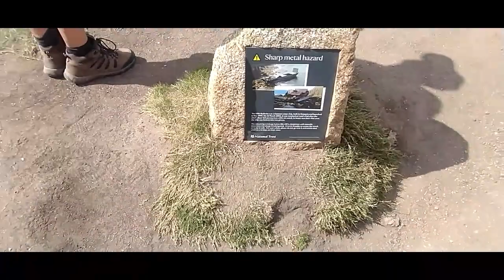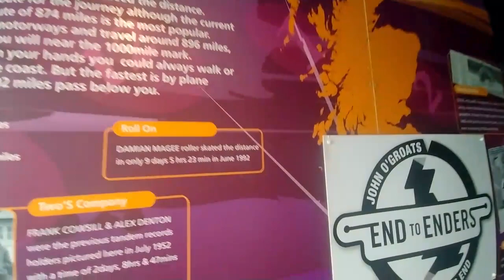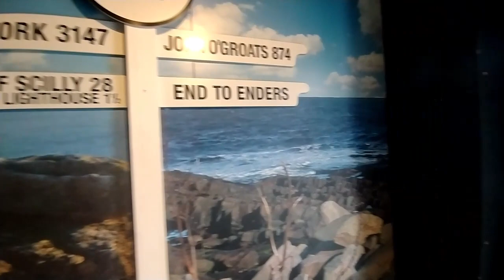Land's End Cornwall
Land's End (Cornish: Penn an Wlas or Pedn an Wlas) is a headland and tourist and holiday complex in western Cornwall, England, on the Penwith peninsula about eight miles (13 km) west-south-west of Penzance at the western end of the A30 road. To the east of it is the English Channel, and to the west the Celtic Sea.
Land's End is the most westerly point of mainland England. However, it is not the westernmost point on mainland Great Britain, as this title narrowly goes to Corrachadh Mòr in the Scottish Highlands.wikipedia